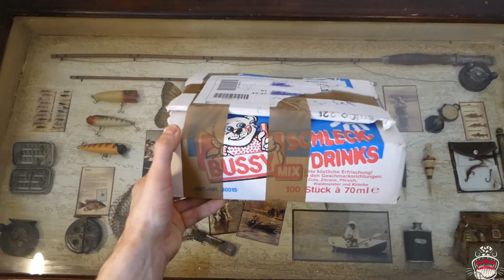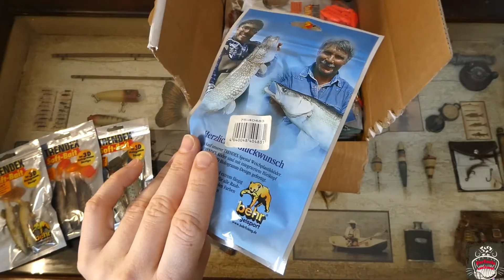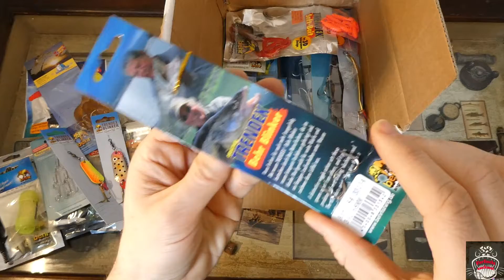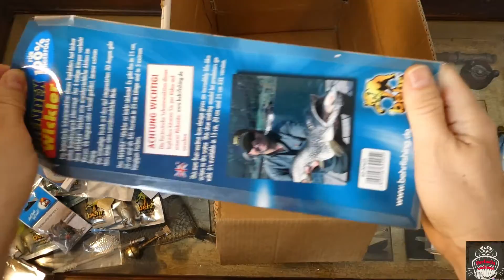Meine persönliche Highlight Anglerbox! Behr Special Nr.2 kann sie noch eins drauflegen??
Hier seht ihr nochmal die Behr Box die in meiner Ganzen Unboxing Serie die beste ever war. Hier kann kein MFB, Betterfishing oder wie sie alle heißen mithalten. Preisleistung unschlagbar. Randvoll und noch dazu allround.